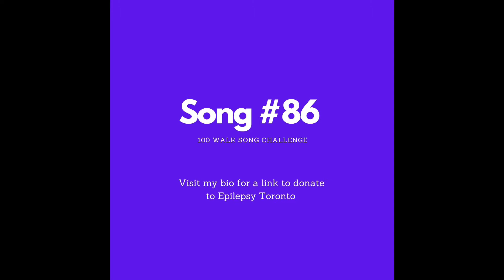Song #86 - Let’s Take A Walk Around the Block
I’m raising funds for Epilepsy Toronto, an organization that supports people with seizure disorders, their families and friends.  As someone with a newly diagnosed seizure disorder Epilepsy Toronto has provided me with resources and connected me with other folks from my city who are dealing with similar experiences.  They had to cancel their annual fundraising walk due to Covid and have pivoted to a “100 Challenge”.  This is to represent the 1 in 100 people who live with a seizure disorder of some kind.

I have given myself the challenge of recording 100 songs that include the word walk!

Song #86 for my 100 Walk Song Challenge for Epilepsy Toronto is “Let’s Take A Walk Around The Block” by Harold Arlen, E.Y. Harburg and Ira Gershwin.  This was recorded during a rehearsal with Ross MacIntyre for our gig on September 21 at the Jazz Bistro!  (Hope you all can make it!). But about the three power house American songwriters that got together to make this song - what?  How cool is that to imagine them all hanging together around a piano to bring this tune to life.  If you are less familiar with Harburg, as I was, he penned the lyrics to a little song called “Somewhere Over the Rainbow”.  Maybe you have heard of it?